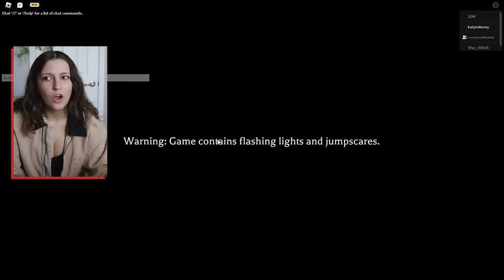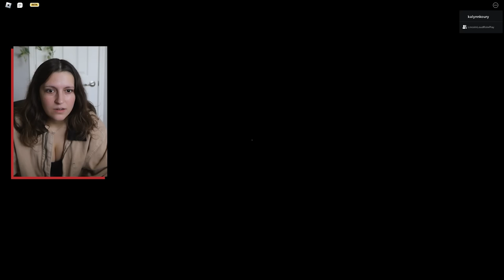Roblox Mimic is UNHINGED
i wont her